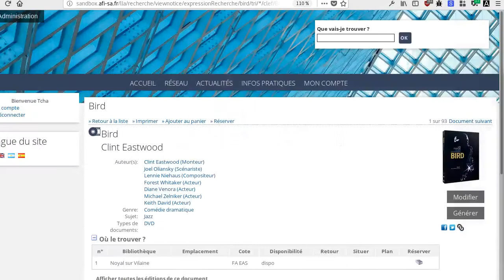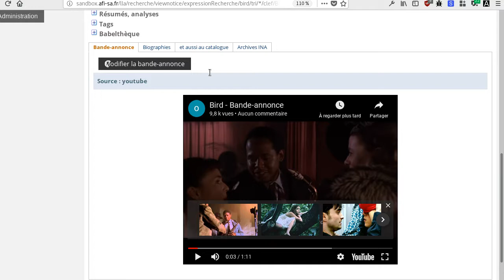Bokeh: modifier une bande-annonce